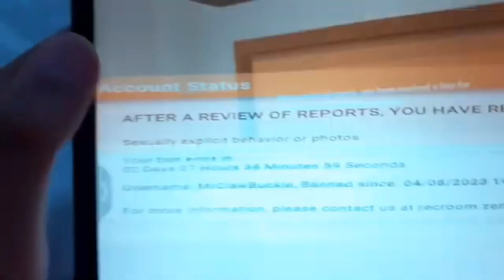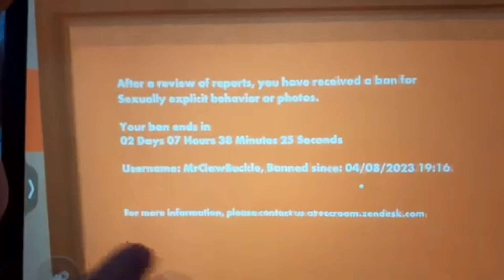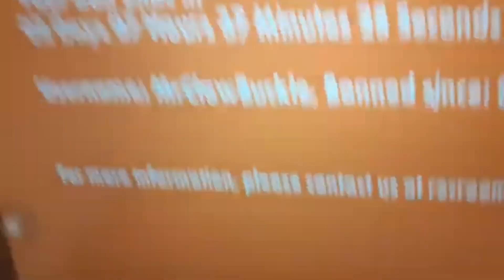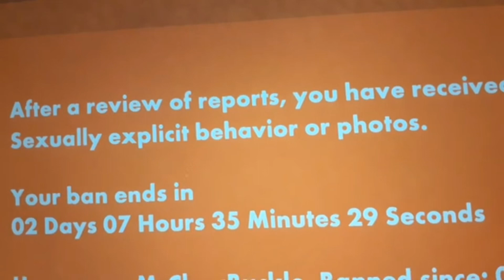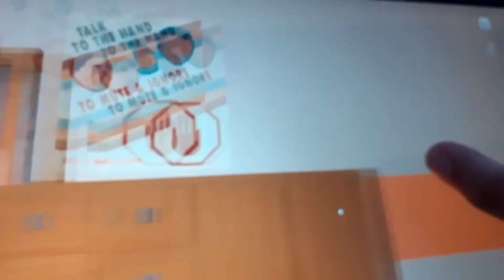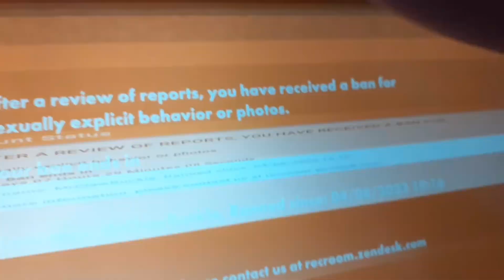got banned in Rec Room…